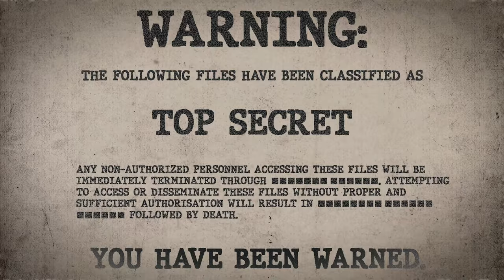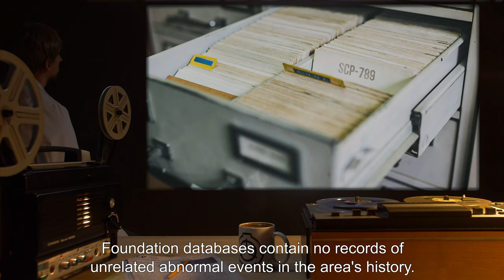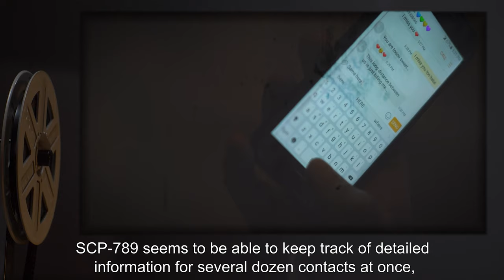SCP-789 | Internet Predator (SCP Orientation)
Today we will be studying Item number SCP-789: Internet Predator, Object class: Euclid.

SCP-789 is an entity which resides within a well-kept, if apparently abandoned three-bedroom two-story house.

When the house is connected to an internet connection, SCP-789 will manifest first as a working desktop computer with webcam, controlled by a pubescent child. The entity will spend several hours a day contacting and interacting with adult civilians within the continental United States. SCP-789 appears to target pedophiles, fabricating complex, yet believable stories and utilizing video chat programs to lure and gain its contacts’ trust...

and released under Creative Commons Sharealike 3.0. Contributor: Dexanote

Attribution: Douglas Muth